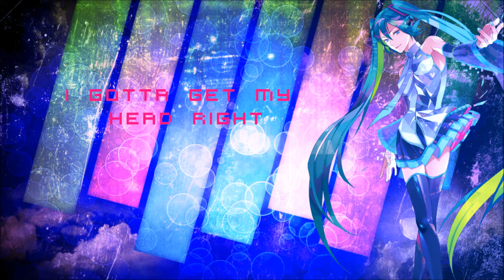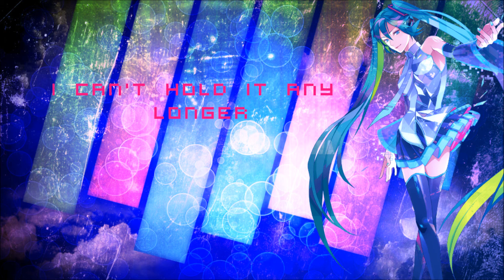【Hatsune Miku】 aiSeNMa 【Vocaloid Cover】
srry if the Error part sounds werid (´･_･`)
vsqx made from a engrish vsq
that someone made can't fine the